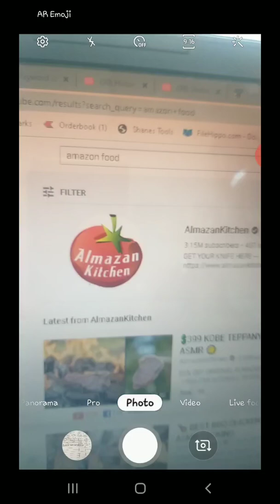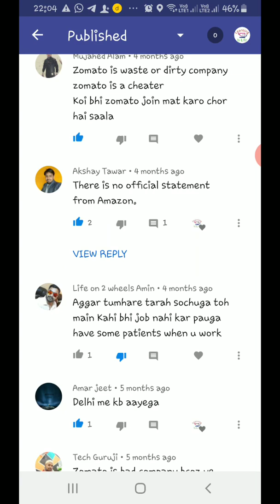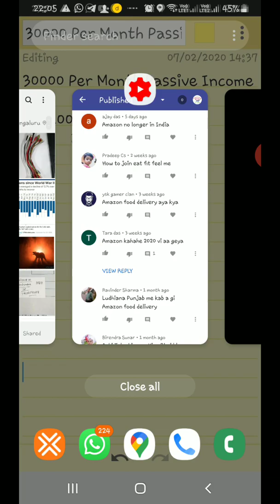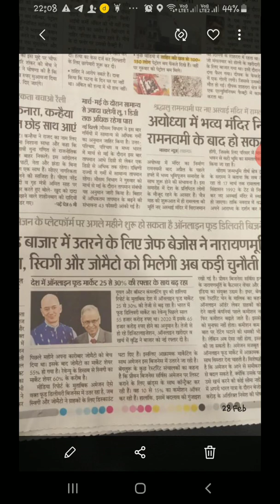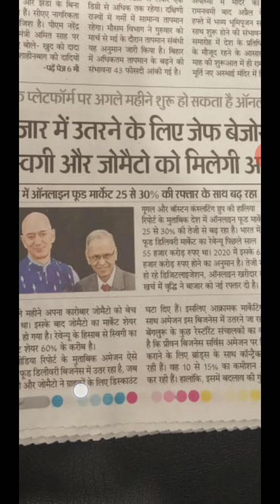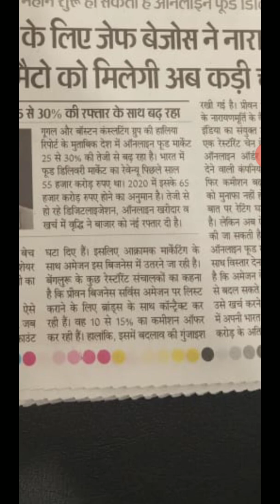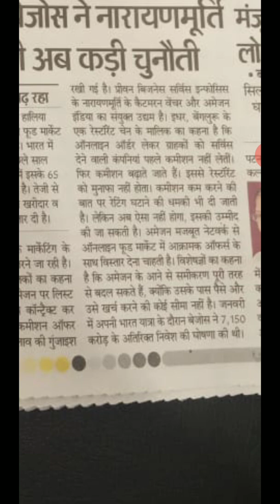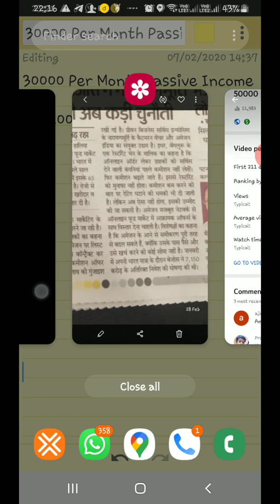Amazon Food Delivery Jobs- Jeff Bezos team up with Infosys Narayana Murthy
Prione Business Services is a joint venture between Infosys co-founder NR Narayana Murthy's Catamaran Ventures and Amazon India Jeff Bezos.

Amazon pilots are getting ready for their service in HSR, Bellandur, Haralur, Marathahalli, and Whitefield.
Zomato & Swiggy will be in trouble for this decision.
Amazon Food Delivery
Amazon Food Delivery jobs
Amazon India
 Food Delivery Business
E-Commerce Giant
Prime Membership Plan
Food Delivery Service
 More Daily Users
 Boost The Number Of Transactions
Amazon - Amazon India

Amazon flex jobs - Amazon Flex 1 Month Salary
amazon flex India

how much does amazon Food delivery pay per day

Vivo S1 (4GB RAM, 128GB Storage)
Samsung Galaxy M30 (4GB RAM+64 GB Storage)
Bluetooth Wireless Headphones Sport Stereo Headsets Hands-free with Microphone and Neckband for Android and Apple Devices

FOODS :

Kellogg's Corn Flakes, 875g

please watch this video till the last and keep supporting my channel.

I THANKS TO ALL OF MY SUBSCRIBERS FROM THE BOTTOM OF MY HEART AND I WISH FOR YOU ALL A GREAT LIFE AHEAD , KEEP LEARNING , KEEP TEACHING .